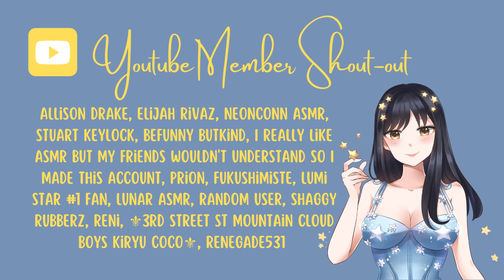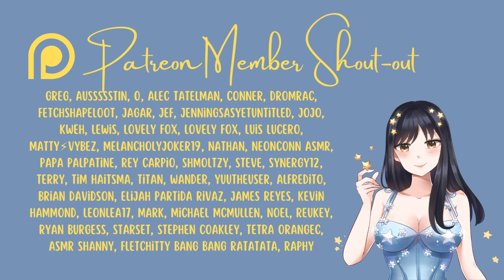Suicide Squad ASMR | Katana Interrogates You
Hello Everyone,

In today's video I am featuring a cosplay that was sent to me a few months ago. It is Katana from Suicide Squad! This DC Comic samurai warrior is highly skilled with her katana no pun intended. I would be pretty worried if I was getting Interrogated by her!

My upload schedule:
♥ Additional Bonus Videos when Goals are Hit!

♥ Every Wednesday 8pm EST
♥ Every Friday 8pm EST
♥ Every Sunday 8pm EST
(Starting Next Week it will be Every Day Monday, Tuesday, Wednesday, Friday, Sunday 8pm EST)

Send me cute things!